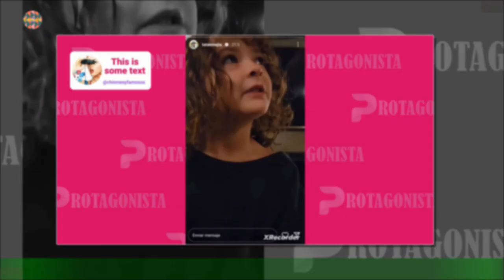“¿Barbies o motos?”: La difícil pregunta que le Tatán a Macarena, esta fue su respuestaCo3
“¿Barbies o motos?”: La difícil pregunta que le  Tatán a Macarena, esta fue su respuesta
Tatán Mejía, presentador de «Survivor: Isla de los Famosos» que compartió sus nuevos tatuajes hace poco,publicó varias historias de las respuestas tiernas de su pequeña Macarena, pero solo le daba dos opciones a elegir en cada cuestión. El motociclista comenzó el video haciendo varias preguntas a Macarena, incluso una difícil,